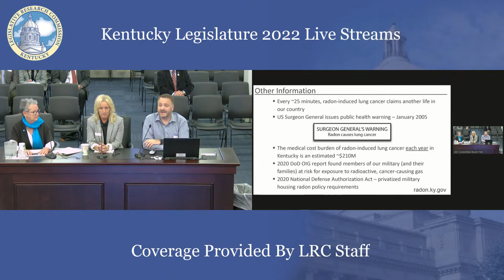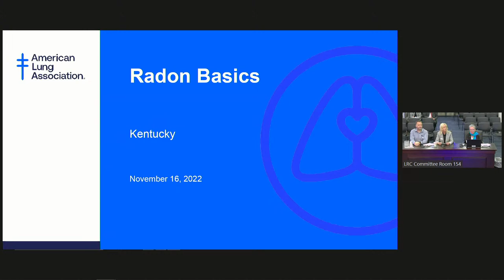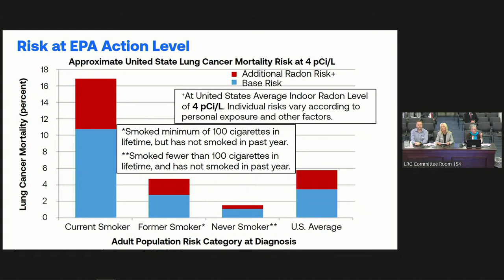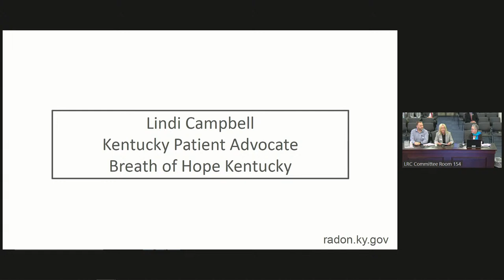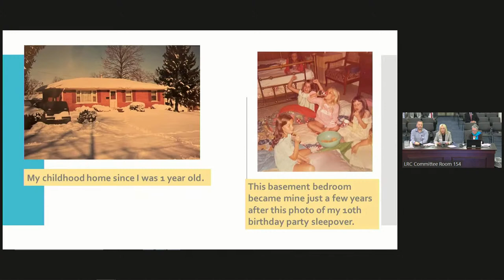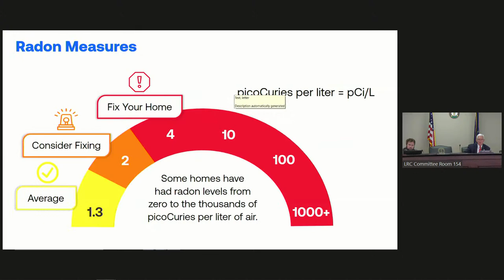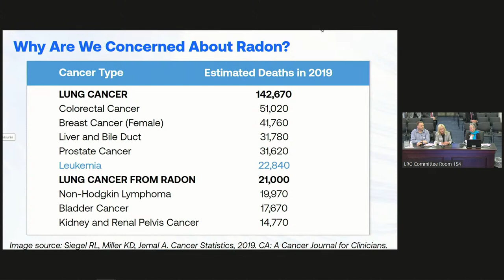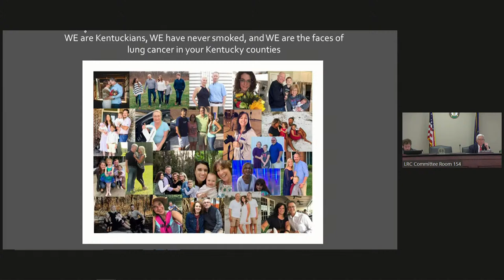Interim Joint Committee on Veterans, Military Affairs, and Public Protection (11-16-22)